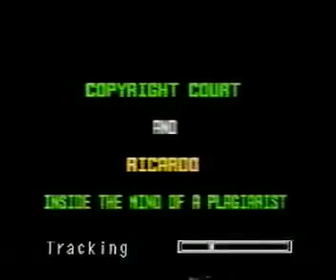The Unlicensed God - Diamond v. Chakrabarty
This video is about the U.S. Surpeme Court's decision in Diamond v. Chakrabarty; the first court case about the patent of a life form DNA. My AP Government class made in 1990 for my government class at Nogales High School In Nogales, AZ. We won a bicentennial of the Copyright and Patent Act contest with this video.